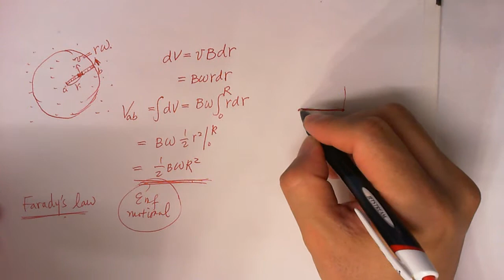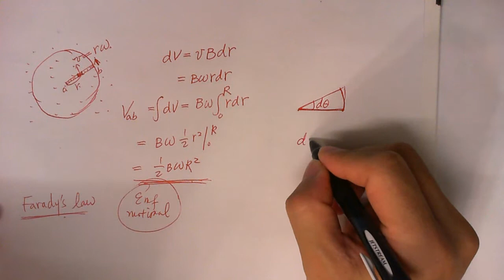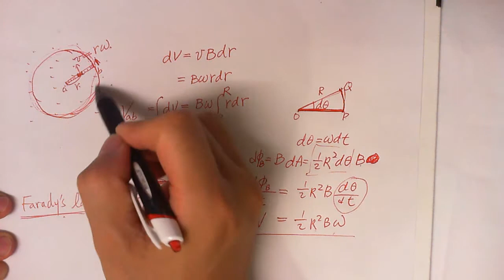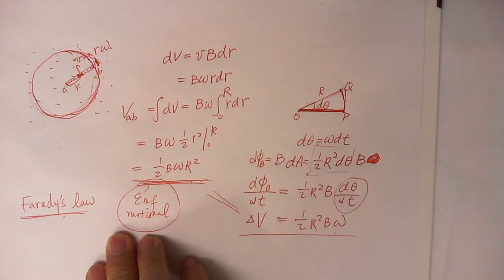30 lecture 12(運動感應電動勢3)